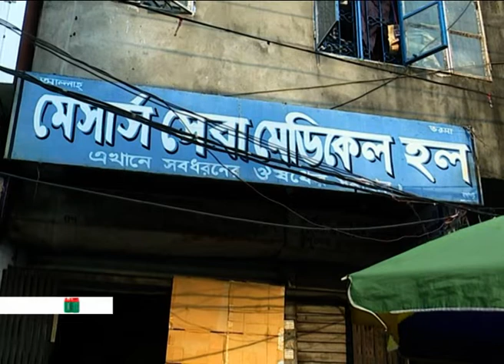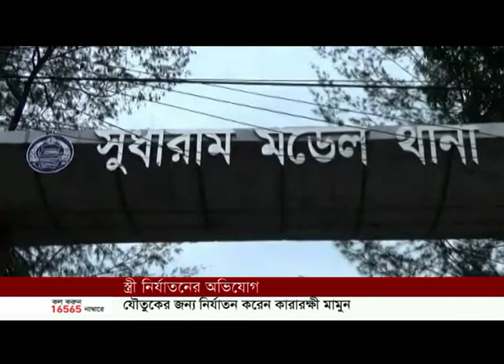Samagra Bangladesh II সমগ্র বাংলাদেশ II 06 June 2019